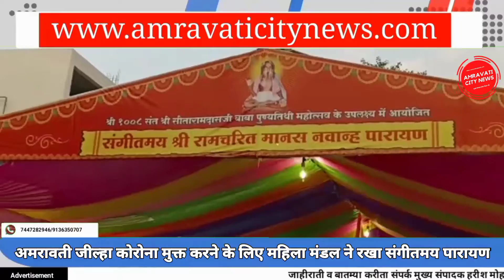AMRAVATI | अमरावती जील्हा कोरोना मुक्त करने के लिए महिला मंडल के द्वारा संगीतमय पारायण का आयोजन